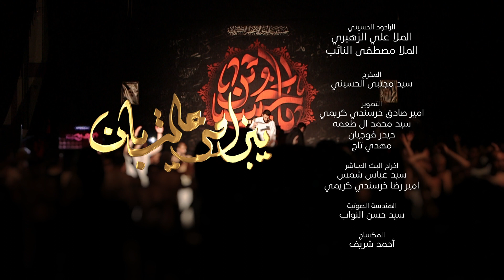يبن امي عالتربان (عربي/فارسي) - ملا مصطفى النائب والملا علي الزهيري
لبلة ١٠ محرم ١٤٤٥ - حسينية الرسول لأعظم (ص) - الكربلائية, لندن
الملا علي الزهيري
الملا مصطفى النائب
يبن امي عالتربان
شوط كربلائي

الكلمات:
در اين ولايت بابا من كَس ندارم
در نزد خلق شامي قربي ندارم
ده روزه روزه گيرم من نزر كردم
شايد تو امشب بابا نزدم بيائي

آخر پدر جون بابا نزدت عزيزم
أشكى از بسر اي بابا تو كي بريزم
گفتم به زينب عمه بابا كجا شد
گفت سفر رو كرده چرا نیماد

قدت ببينم بابا دورت بگردم
بر تو بگويم بابا غم ها و دردم
در اين خرابه بابا هم روز و هم شب
چشم انتظارم بابا تو با ز آيي

كي اي پدر رأس منيرت رو جدا كرد
در كودكي من را يتيم و بي نوا كرد
از كشتنت در اين جهان محشر به پا كرد

نرجوا من الاخوة الكرام التقييم والاشتراك في القناة من هنا